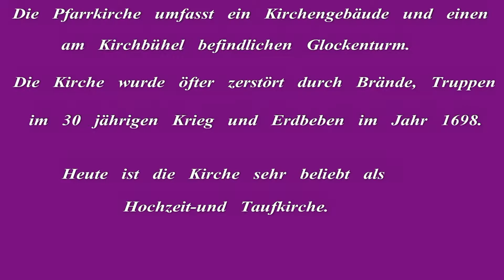Innsbruck Amras Herbert-Film. Kirche Ampass.